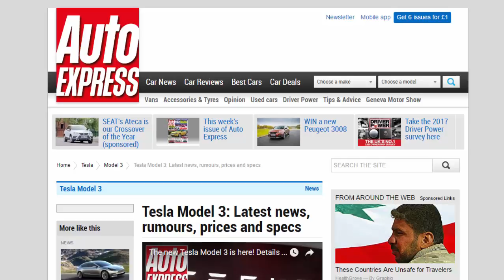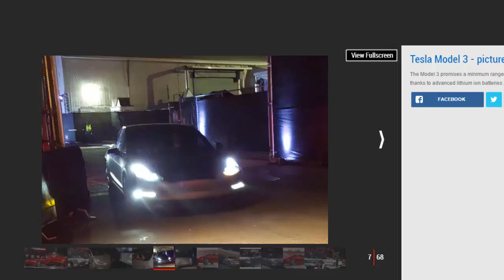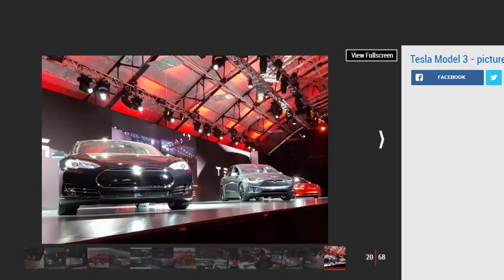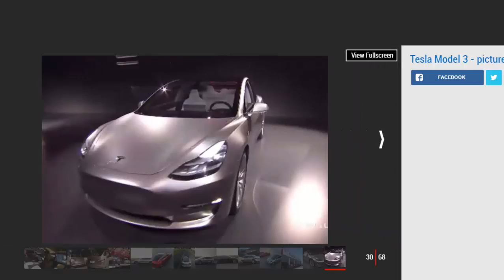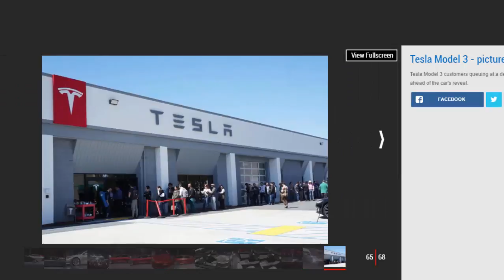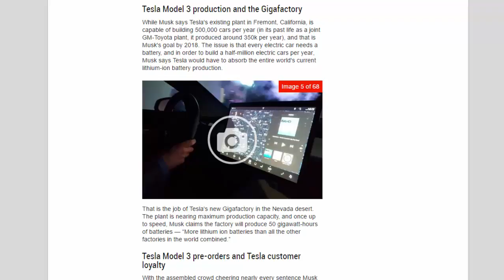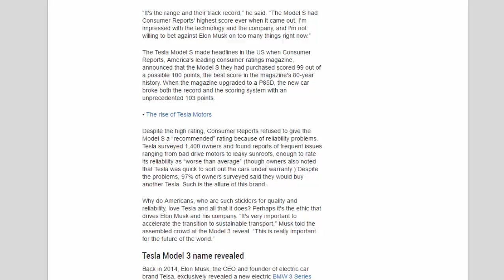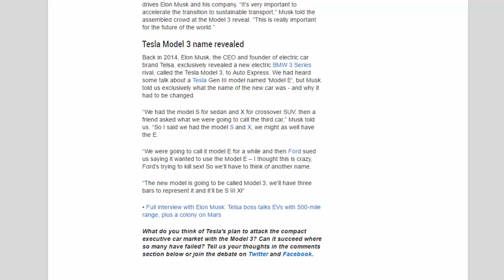Car Review - Tesla Model 3: Latest News, Rumours, Prices And Specs - Read Newspaper Tv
Read newspaper:
Car review - Tesla Model 3: Latest news, rumours, prices and specs
Source: autoexpress.co.uk